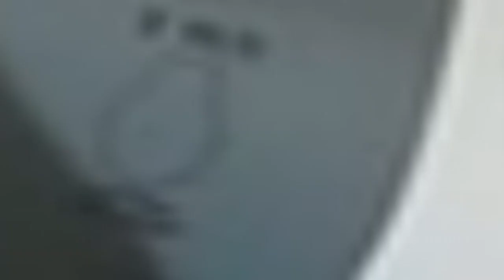Hangar 9 Supermarine Spitfire Mk IXc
The Supermarine Spitfire Mk IXc was the premier interceptor of the series used by the Royal Air Force during WWII. Based on the lessons learned during the Battle of Britain, what set the MK IXc apart was its ability to match the startling performance of the Focke-Wulf Fw-190 unleashed by the Luftwaffe. So inspired by the manoeuvrability, reliability and top speed performance of the Mk IXc, Spitfire pilots even tangled with invading Me-262 jets where their 20mm cannons proved to be a tremendous asset.

Scale: 1/5-scale
Wingspan: 81.0 in (2.05 m)
Wing Area: 1165 sq in (75.1 dm2)
Length: 65.0 in (1.65 m)
Weight Range: 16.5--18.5 lb (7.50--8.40 kg)